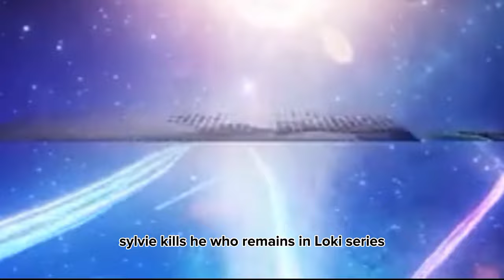From Mutants To Kang The Conqueror's Introduction,Phase 4 Events That Became A Turning Point For MCU